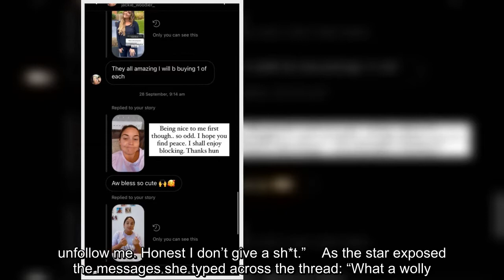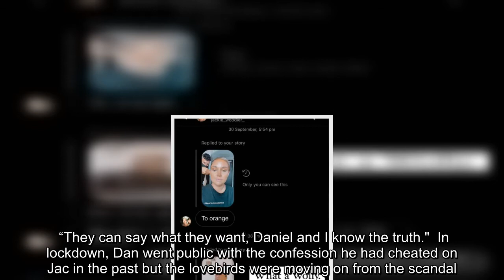Jacqueline Jossa tells troll she 'don’t give a s**t' after being sent nasty DMs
has hit back at a troll who sent her nasty messages on social media.   The former EastEnders actress, 2, took to her Instagram Stories on Wednesday afternoon to share with fans screenshots of the mean words typed to her by a follower.   During the exchange, a bizarre social media user told the former I'm A Celeb star that she was 'getting on her nerves' with her posts and then told her to 'shut up' in response to one of Jac's videos.  The screenshots showed that the troll began her unkind string of messages by telling the mother-of-two she was "too orange" after the TV star shared a video of herself having her hair and make-up done professiony.   The keyboard warrior continued to lash out as she penned in rage: "Do one get on my nerves."  She then sent: "So am I ok shut up we  no ur life story."  Proving that Jacqueline had no time for the drama, she messaged the person back: "Hun….unfollow me. Honest I don’t give a sh*t.”    As the star exposed the messages she typed across the thre ...